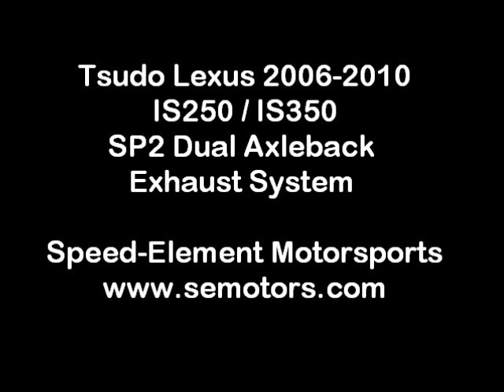Tsudo Lexus IS250 IS350 2006-2010 SP2 Dual Axle-back Exhaust System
Tsudo Lexus IS250 IS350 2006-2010 SP2 Dual Axle-back Exhaust System. Sorry the beginning is a bit shaky